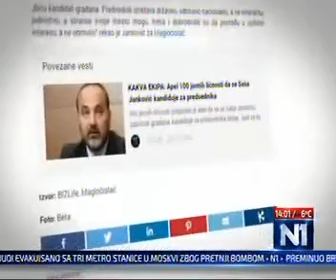2016 26 12 Saša Janković Kandidovaću se za predsednika Srbije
N1 info